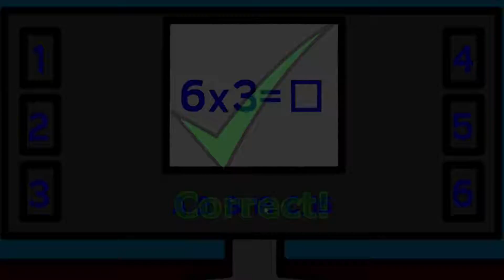Still Animation | When Elijah Doesn't Understands Math...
As Elijah Had Some Math Homework To Do For His High School, Elijah Was Stuck On The One Ominous Question: 6 x 3! Thankfully, Hellster Walked Into Elijah's Room, So It Was Elijah's Chance To Ask Hellster For Help. Will He Succeed, Or Get Mocked? Find Out My Good Dragon Friends :)